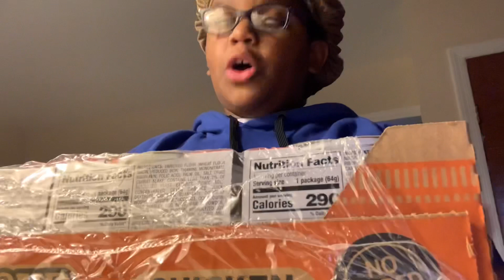I GOT NEW SKINCARE!! | vlogmas day 5